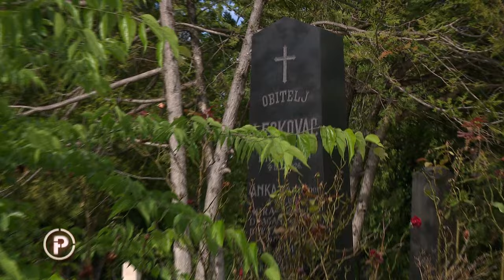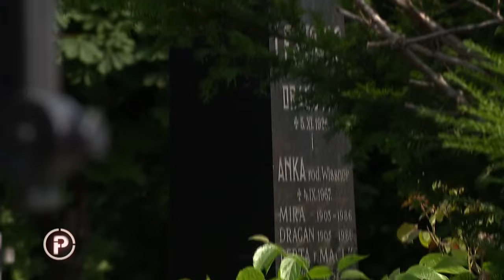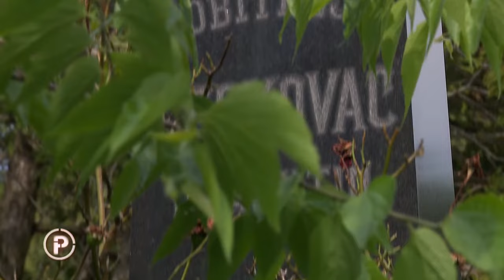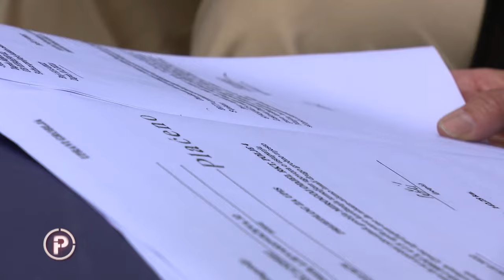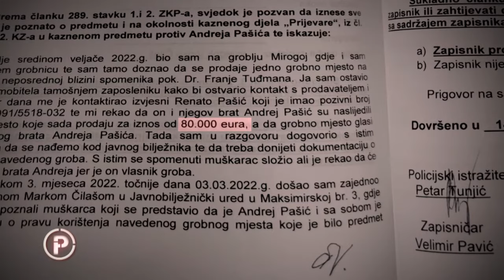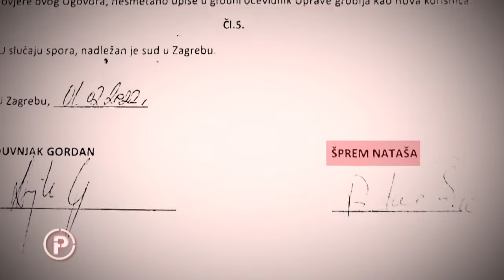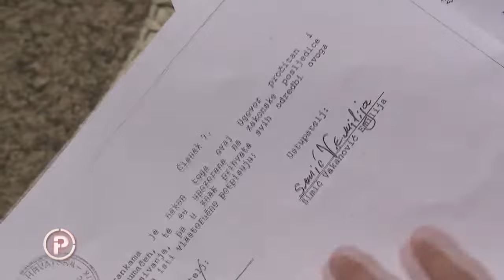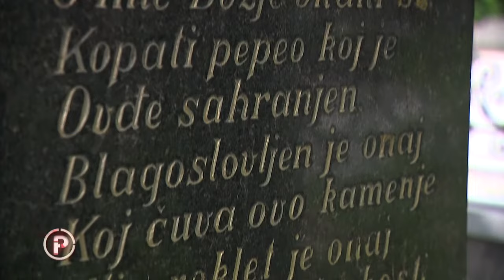Čiji je grob? | Provjereno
Jeste li sigurni da je obiteljska grobnica i dalje vaša? Provjereno donosi bizaran slučaj sa zagrebačkog Mirogoja. Da im se nije dogodio smrtni slučaj – ne bi ni saznali da su ostali bez grobnice, a nisu ni jedini. Kako je to moguće? Tko je preprodavao vječna počivališta? Je li u pitanju organizirani kriminal? – istražuje Provjereno